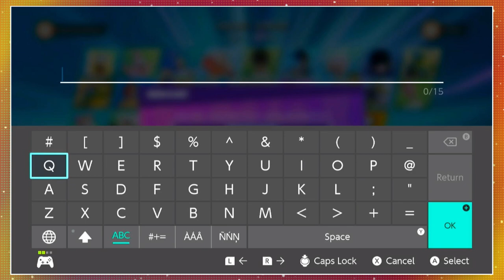Familiar Faces - Nickelodeon All-Star Brawl #1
We get the gang together for a little couch play with Nickelodeon All-Star Brawl, which released shortly after the final Super Smash Bros. Ultimate DLC had released, putting an end to that game's upcoming content. We waited for Nickelodeon All-Star Brawl to have more content (specifically for the release of Rocko) before we decided to play it.